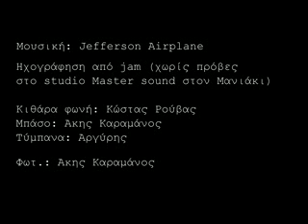Clip από ηχογράφηση σε  jam χωρίς πρόβες
Μουσική: Al Green "The Letter"